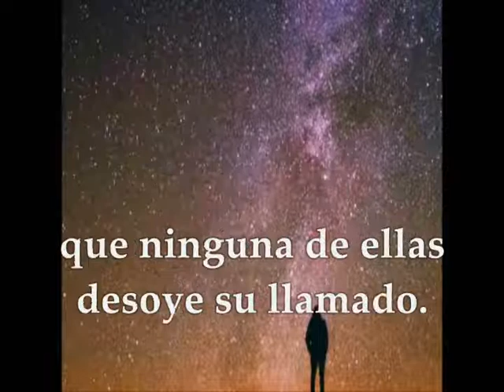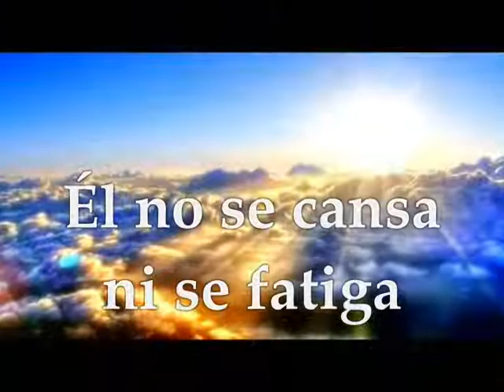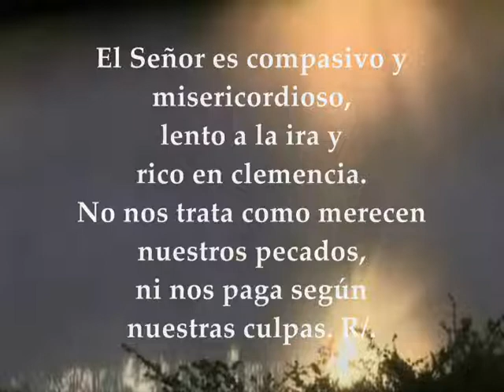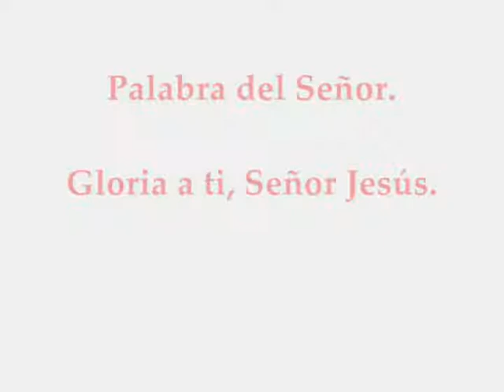Evangelio del día y lecturas miércoles 12 de diciembre de 2018 Adviento 2da Semana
Evangelio del día y lecturas miércoles 12 de diciembre de 2018 Adviento 2da Semana Primera Lectura: Del libro del profeta Isaías 40,25-31 Salmo 102,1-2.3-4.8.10 R/.Bendice, alma mía, al Señor Evangelio según San Mateo 11,28-30

Lecturas del  Miércoles de la 2ª semana de Adviento

Primera Lectura
Del libro del profeta Isaías 40,25-31: "¿A quién podéis compararme, que me asemeje?", dice el Santo. Alzad los ojos a lo alto y mirad: ¿Quién creó aquello? El que cuenta y despliega su ejército y a cada uno lo llama por su nombre; tan grande es su poder, tan robusta su fuerza, que no falta ninguno.
¿Por qué andas hablando, Jacob, y diciendo, Israel: "Mi suerte está oculta al Señor, mi Dios ignora mi causa"? ¿Acaso no lo sabes, es que no lo has oído? El Señor es un Dios eterno y creó los confines del orbe. No se cansa, no se fatiga, es insondable su inteligencia. Él da fuerza al cansado, acrecienta el vigor del inválido; se cansan los muchachos, se fatigan, los jóvenes tropiezan y vacilan; pero los que esperan en el Señor renuevan sus fuerzas, echan alas como las águilas, corren sin cansarse, marchan sin fatigarse. Palabra de Dios

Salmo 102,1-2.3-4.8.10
R/. Bendice, alma mía, al Señor

y todo mi ser a su santo nombre.
Bendice, alma mía, al Señor,
y no olvides sus beneficios. R/.

Él perdona todas tus culpas
y cura todas tus enfermedades;
él rescata tu vida de la fosa,
y te colma de gracia y de ternura. R/.

El Señor es compasivo y misericordioso,
lento a la ira y rico en clemencia.
No nos trata como merecen nuestros pecados
ni nos paga según nuestras culpas. R/.

Evangelio
Lectura del santo evangelio según san Mateo 11,28-30: En aquel tiempo, Jesús tomó la palabra y dijo: «Venid a mi todos los que estáis cansados y agobiados, y yo os aliviaré.
Tomad mi yugo sobre vosotros y aprended de mí, que soy manso y humilde de corazón, y encontraréis descanso para vuestras almas. Porque mi yugo es llevadero y mi carga ligera». Palabra del Señor